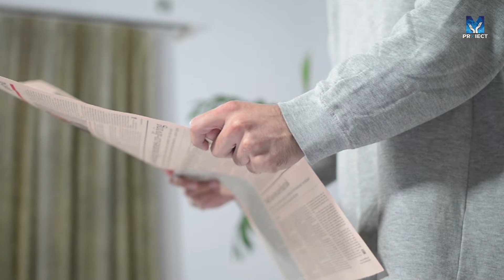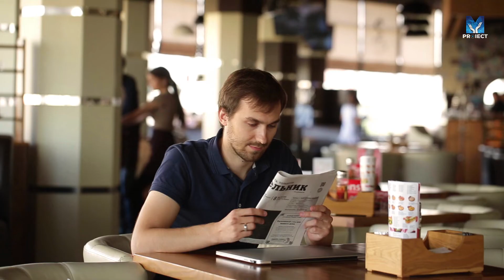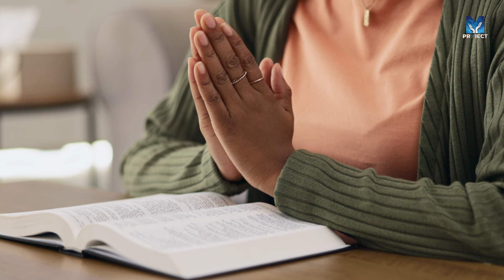Vin vremuri grele | Microfonul părinților 51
A început numărătoarea inversă. În câteva zile, vorbim despre 2023 la trecut. Fiecare an e un amalgam de emoții, de experiențe, de zile condimentate cu de toate pentru ca la final, ce să ne dorim altceva decât tradiționalul cele rele să se spele, cele bune să se-adune. În multele urări ce se fac zilele acestea, se repetă obsesiv parcă - o frază: priviți spre noul an cu speranță! Întrebarea e: de unde să luăm speranța? Dacă tot căutăm speranța, ar fi indicat să o căutăm unde trebuie pentru că oriunde ne-am uita, totul lasă de înțeles că vin vremuri grele. Despre speranță și vremuri grele, în ultima ediție a Microfonului Părinților din acest an.